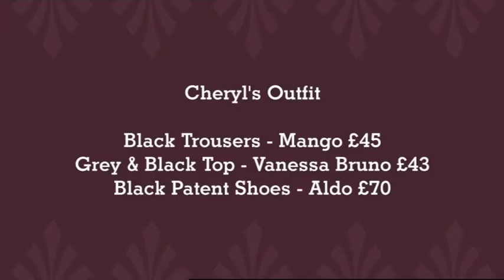Girls Aloud tights 3